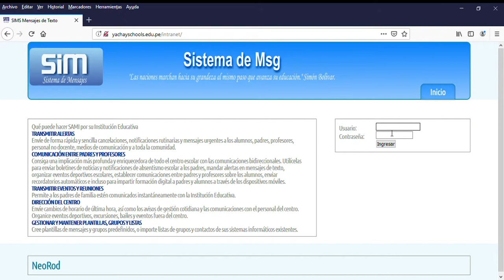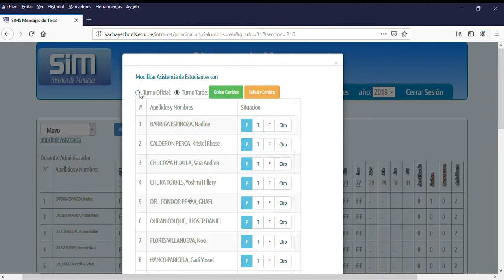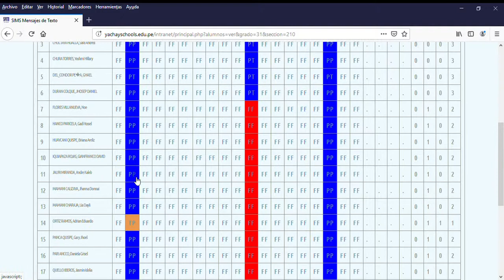Mozilla Firefox 27 05 2019 11 51 28